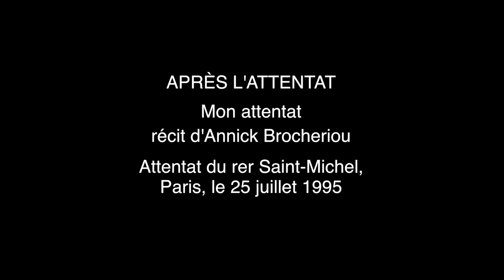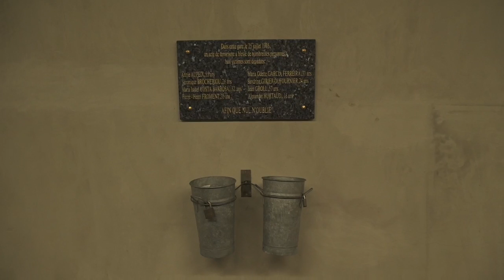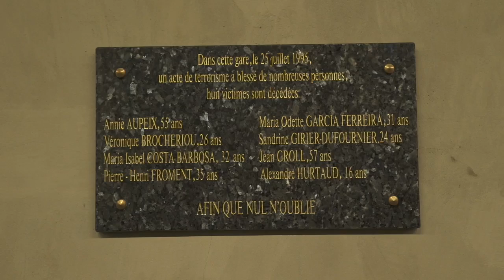MON ATTENTAT récit d'Annick BROCHERIOU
Dans mon film, "Après l'attentat" (diffusé sur LCP-Assemblée nationale, chaine 13 de la TNT), les victimes racontent leur attentat, mis pour des raisons de temps et de dynamique interne au documentaire, il était impossible qu'elles racontassent leur récit dans la durée, d'où ma volonté à travers ces bonus de mettre leur récit dans leur intégralité. Voici le témoignage d'Annick Brocheriou qui a perdu sa fille Véronique tuée par l'attentat du rer Saint-Michel en 1995 à Paris.